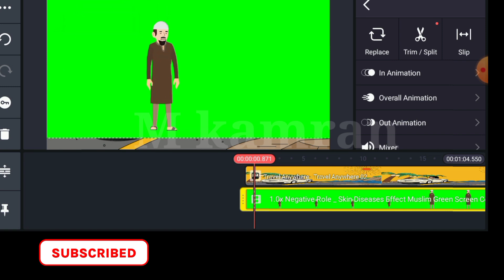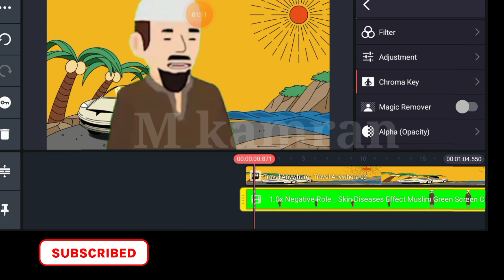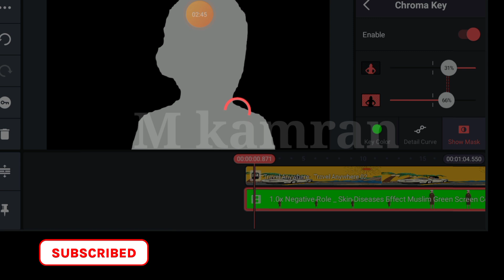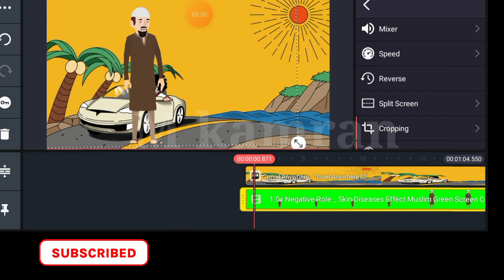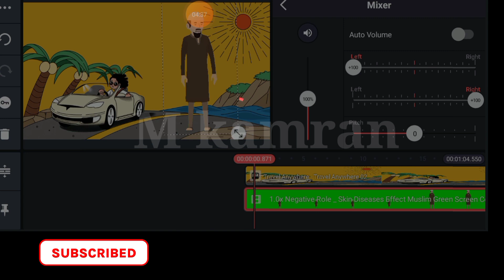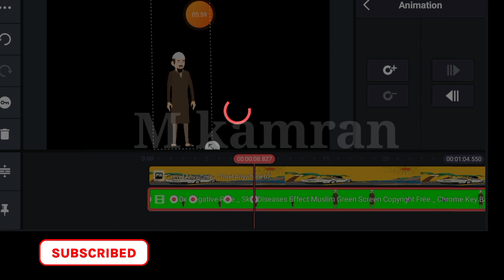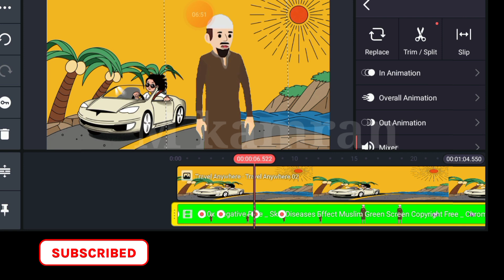How To remove Green screen_How to make cartoons_Green screen Background_Muhammad Kamran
green screen effectshow to green screenchroma keyHow to use chroma key in kinemastergreen screen videoChroma key capcutInshot Capcutcapcut edit tutorial